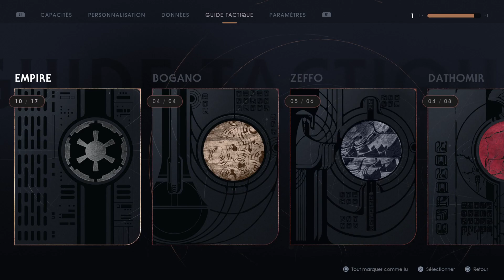Star Wars Jedi: Fallen Order - partie 8 - Wookie !!!